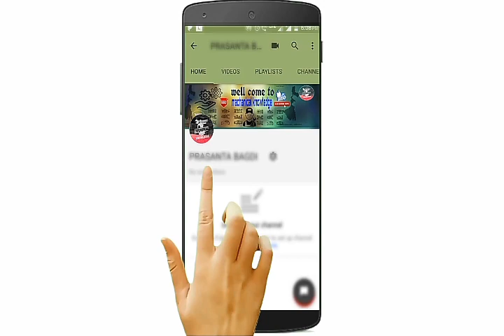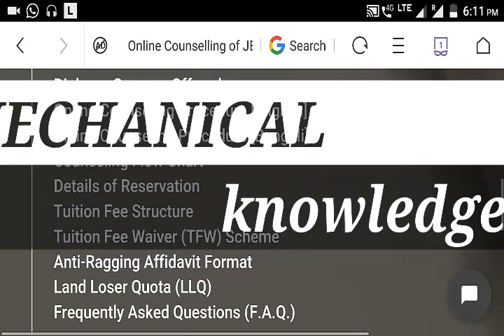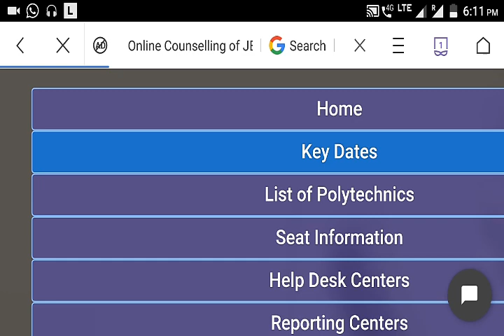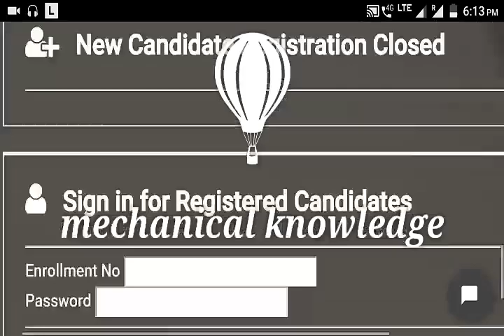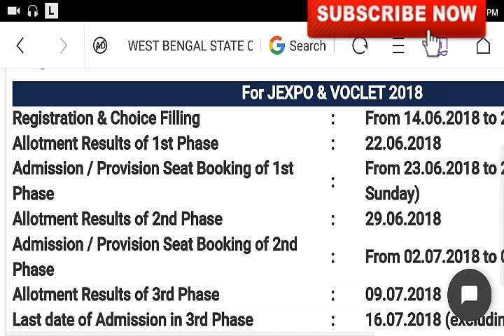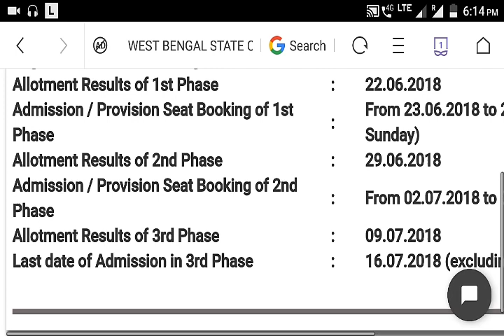[Bengali] open কাউন্সেলিং এর​ নূতন রুল. ওপেন কাউন্সেলিং এ কোন কোন student apply কোরতে পারবে??[Mechan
[Bengali] open counselling/special offline counselling new rule.

willing eligible candidates. must report physically at the venue of the counseling on the specified date and time and should bring with them the a-dmit cara or respective entrance examination aiong with all testimonials (including sc/sr/PC/oBC-A/oBC-B certiftuatesJ in originai' However, medical fitness certificate and anti-ragging affidavit have
will
to be
make
submitted at the time of admission to the allotted polytechnic. Failure to report at the scheduled date and time the candidate ineligible for counseling.
candidates will have to pay an lmoult of Rs.500/- fRupees five hundred) only in GASH towards Final Seat Booking Fee at the counseling venue, ifhe/she is allotted a seat iuring special vtanuai'foinin.l counseling.
eligible
eJ.elsg note- that calling for counseling does not ensure allotment of seats. Allotment of a seat to a valid and
rank holder depends on his/her rank, availability of vacant seat at the time of his/her turn and above closing ranks (last allotted rank in online couirs"lilgtl";;iii";;;r categories of seats. once again, it is reiterated that candidates, already admifted through illirr" "o.rn."ling aie not erigiure ior tnis manuat counseling'
stopped when
Manual counseling will continue till ther-e will be availability-of seats ,na irr" .o,,nseling will be all eligible vacant seats will be filled up.
:*t""rH:* is allotted to a candidate through manual counseling, the allotted seat cannot be changed or
All candidates and guardians, who will be present in_the counselling venue, are cordially requested discipline at the counselring venue for smooth conduct ofthe counseling"process.